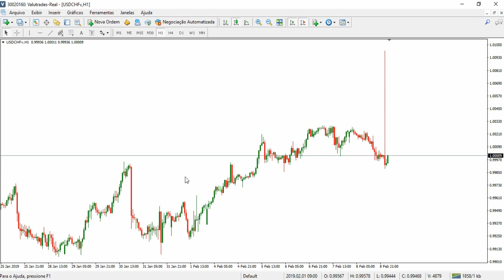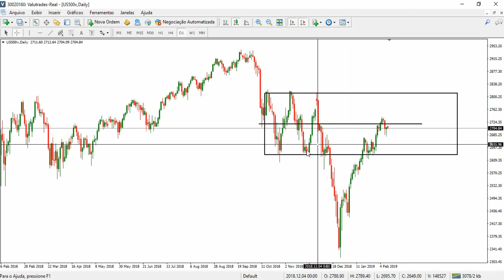Conexão Valutrades - 11 Fevereiro 2019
Temas comentados nesse vídeo: Feriado bancário Japão, negociações guerra comercial entre China e Eua, PIB Reino Unido, taxa de juros da Nova Zelândia e muito mais.

Valutrades is a FCA regulated ECN broker offering trading on forex, commodities and CFD's via the Metatrader 4 and Metatrader5 platform and FIX API connectivity. We are true global broker with business on 6 continents and more than 70 countries, and we offer multi-lingual services to create a personalized experience for every trader.

We are located in the heart of London and uphold the highest standards in product offering, service, professionalism and transparency. It’s our mission to level the playing field, giving all traders complete access and analysis to the real financial markets.